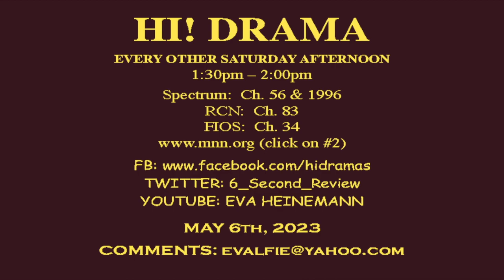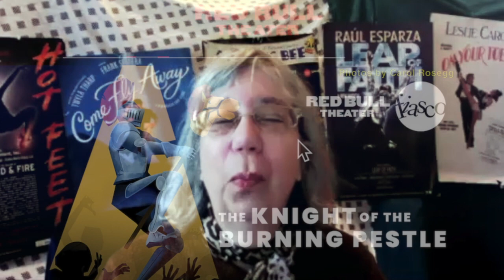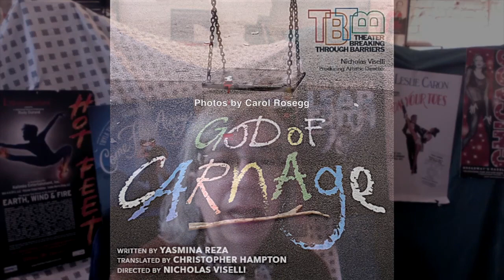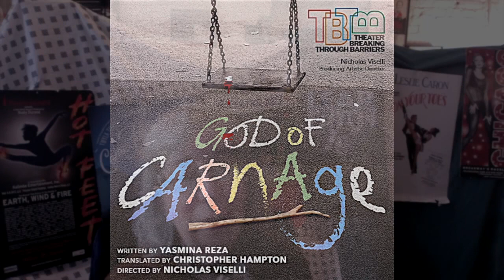HI! DRAMA: MAY 6, 2023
Zoom HI! DRAMA: Sat. May 6th from 1:30-2:00pm on Spectrum Ch.56,
RCN Ch.83, Fios Ch.34, (Click on MNN#2)
REVIEWS:
Colin Quinn:Small Talk reviewed by Benjamin Laufer

Bob Fosse’s Dancin' reviewed by Mark Savitt and Eva Heinemann

J2 Spotlight: Woman of the Year (Closed) Sugar plug
Plug Encores

The Knight of the Burning Pestle
reviewed by Noah Miller and Eva Heinemann

Murder on the Orient Express reviewed by Sasha Clarke

Peter Pan Goes Wrong reviewed by Benjamin Laufer and Eva Heinemann

G-d of Carnage reviewed by Eva Heinemann

The Country Place reviewed by Jake Goldbas

Life of Pi reviewed by Benjamin Laufer and Eva Heinemann

Welcome to Clowntown reviewed by Jake Goldbas

PLUGS
1). Tamara Tunie will be interviewed by Theatermania Editor in Chief David Gardon for the League of Professional Theatre Women's Oral History at the New York Public Library for the Performing Arts on May 17 at 1:00 PM EST.

2). THE DREAMER (A Midsummer Night’s Dream As Seen Through The Sleepy Eyes Of A Young Girl) at HERE Arts Center
3). TELLING TALES OUT OF SCHOOL: Woodie King, Jr.'s New Federal Theatre presents Four women writers of the Harlem Renaissance
w/ Richarda Abrams

4).A Gaga Guide to the Lower East Side
5). Lortel Awards
6). Drama League Awards
7). Amas Gala Concert

Editor: Jan Ewing

Next show is May 20th